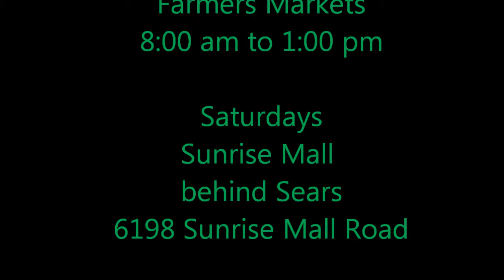Pumpkin Patch at the Camrichael Park Farmers Market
Kids painting pumkins at the Carmichael Park Farmers Market in Sacramento County